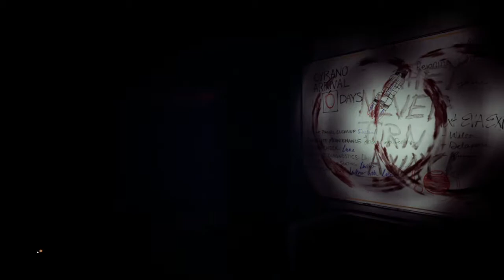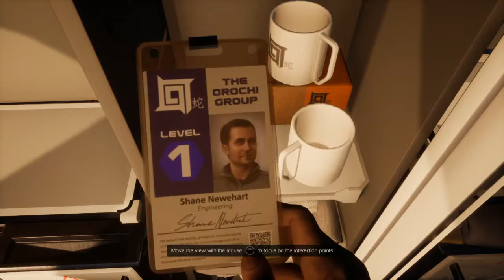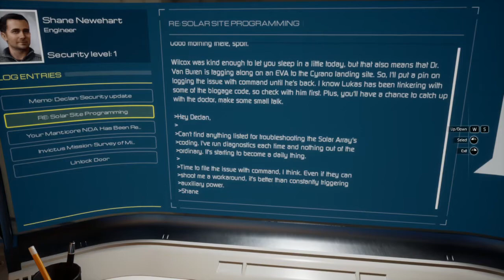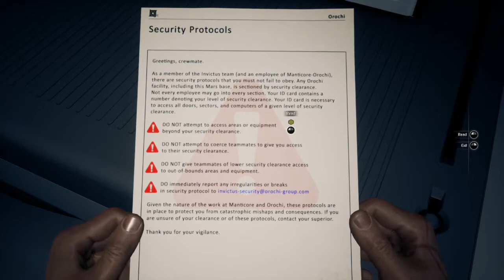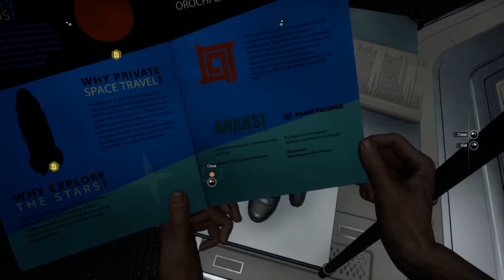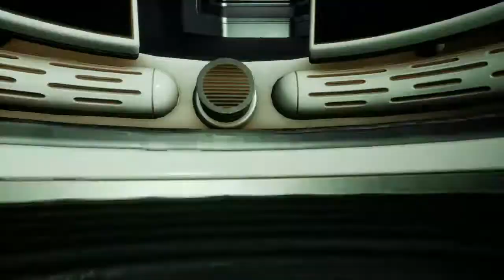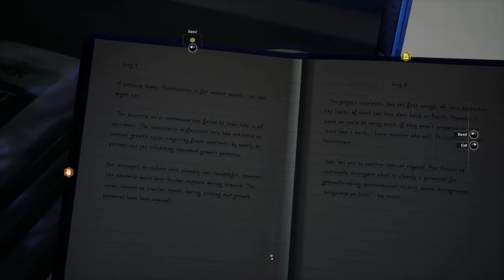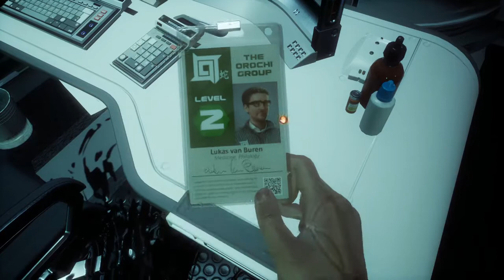Moons of Madness - Walkthrough / Gameplay Part One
The first hour of moons of madness. An H.P. Lovecraft / Martian sci fi adventure